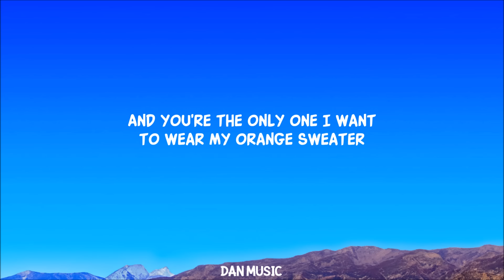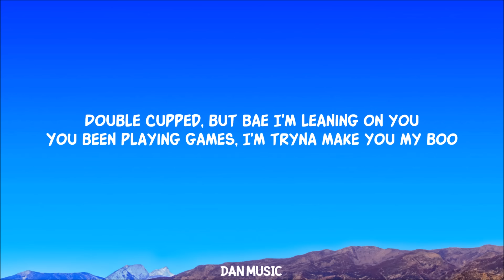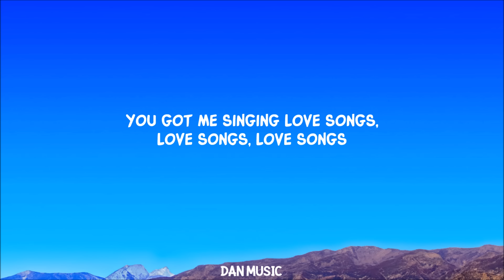Kaash Paige - Love Songs (Lyrics)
Lyrics:
I miss my cocoa butter kisses, hope you smile when you listen
Ain't no competition, just competing for attention
And you like, "I'm not on no games"
Well, baby, I been peeping, and you ain't been the same
Like, who been on your mind? Who got your time?
Who you been vibing with? And why I can't make you mine?
You used to be texting me, checking me, calling me your slime
And now you treat me like my worth less than a dime
And if we paint a perfect picture, we can make it last forever
And you're the only one I want to wear my orange sweater
I told you I am down for the worse or the better
But I keep sticking to you 'cause them four stupid letters
You got me singing love songs, love songs, love songs
You got me singing love songs
Oh, this the type of song you tip on .44's and pour up song
Yeah, that make you fall in love song
That "Hey, bighead, what you on?" Make you hit me up song
Double cupped, but bae I'm leaning on you
You been playing games, I'm tryna make you my boo
I'on duck no action you buss one, and I buss two
Pills of satisfaction I take the red you pop the blue

Lyric video for Love Songs by Kaash Paige on Dan Music

Kaash Paige's Love Songs: a soulful R&B hit. Unrequited love, nostalgia, tiktok 'cocoa butter kisses' & 'orange sweater'.